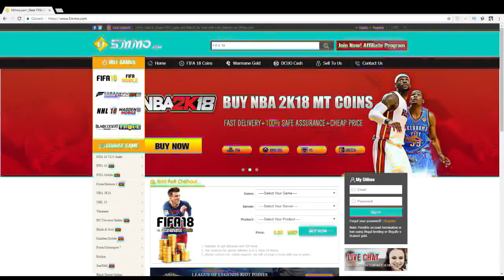1 GÜNDE 2 MİLYON KASTIRAN TAKTİK! FİFA 19 COİNS KASMA TAKTİKLERİM! 15 MİLYON TRANSFER KARI!